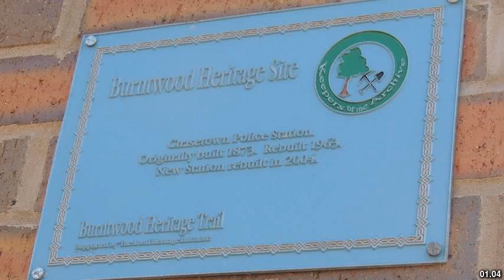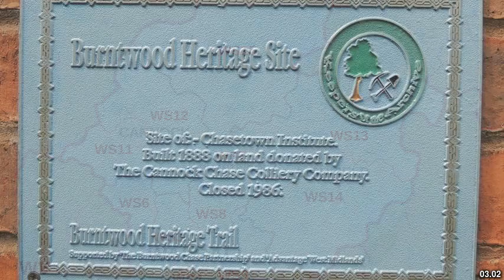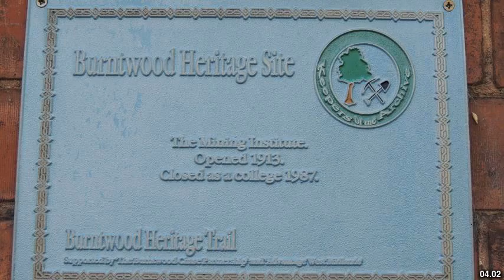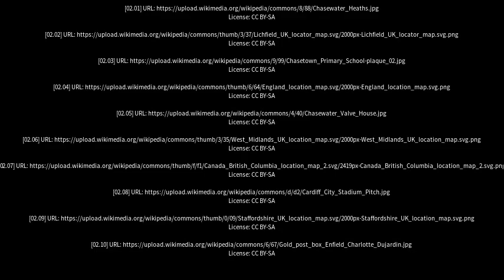Best places to visit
Best places to visit - Chasetown (United Kingdom) Best places to visit - Slideshows from all over the world - City trips, nature pictures, etc.